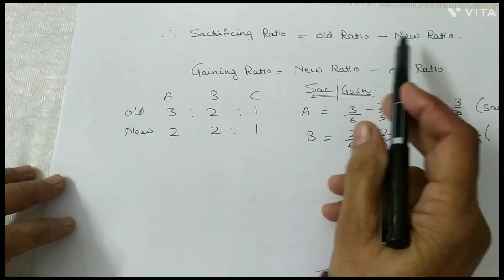Day 6 l Revision l Chapter 2 l change in profit sharing ratio of existing partners l class XII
change in profit sharing ratio of existing partners